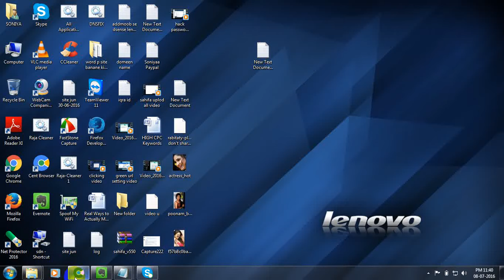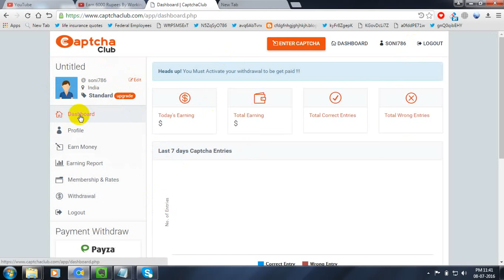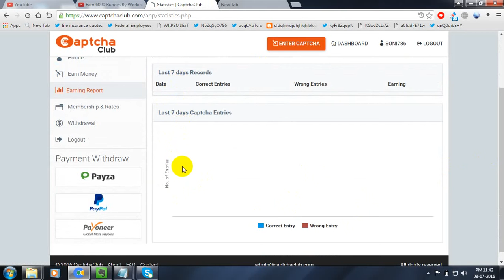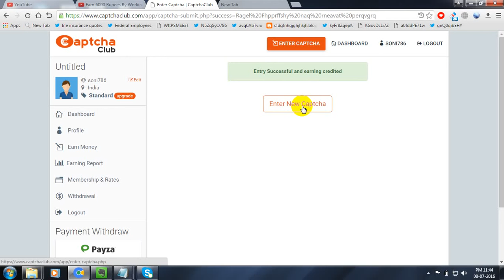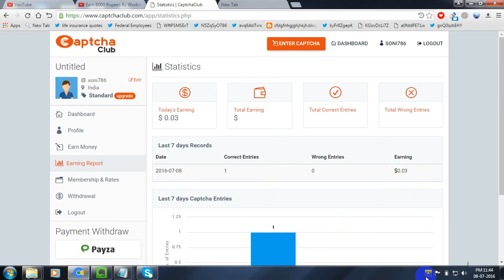Incomesolutions.in - Ads Posting ( Demo - 1 )